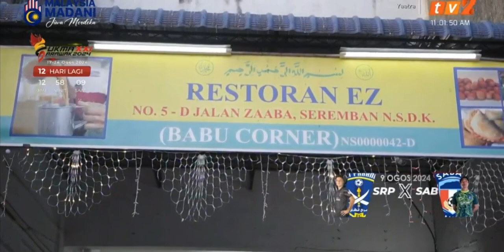Yaatra Ep 11